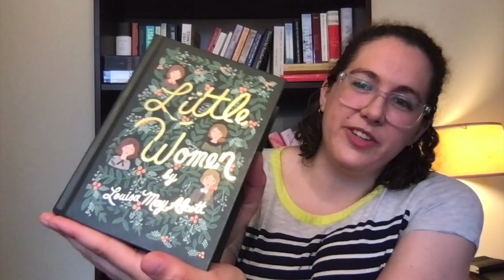(belated) midyear freakout tag!!! 2021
HELLO I AM LAAAATE. You will never see that bookshelf again because I am IN CALIFORNIA! Thanks for bearing with me guys, and here is my favorite tag of the year - the midyear freakout tag. I filmed this about a month ago, so some of this stuff is. a little out of date 😅

The tag:
1. Best book you’ve read so far
2. Best sequel you've read so far
3. New release you haven't read yet, but want to.
4. Most anticipated release for the second half of the year.
5. Biggest disappointment.
6. Biggest surprise.
7. Favourite new author. (Debut or new to you)
8. Newest fictional crush.
9. Newest favourite character.
10. Book that made you cry.
11. Book that made you happy.
12. Most beautiful book you've bought so far this year (or received)
13. What books do you need to read by the end of the year?

Books mentioned in this tag:
Exhalation - Ted Chiang
Disfigured - Amanda Leduc*
*I made an error while talking about this book -- Amanda Leduc has cerebral palsy, not cystic fibrosis!! I'm pretty mortified.
Take a Hint, Dani Brown - Talia Hibbert
Women and Other Monsters - Jess Zimmerman
Laziness Does Not Exist - Devon Price
The Life of the Mind - Christine Smallwood
Red Rising - Pierce Brown
Tess of the Road - Rachel Hartman
Sabriel - Garth Nix
Little Women - Louisa May Alcott
Authority - Jeff Vandermeer
Middlemarch - George Eliot
A Bright Shining Lie - Neil Sheehan
A Commotion in the Blood - Stephen Hall